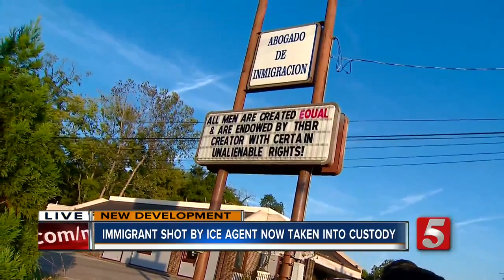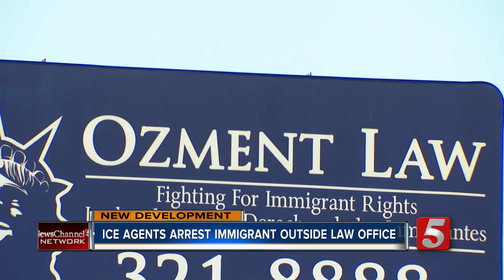Man shot by ICE agent taken into custody in Nashville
Federal authorities have arrested an undocumented immigrant who was shot by an ICE agent in Antioch earlier this month.